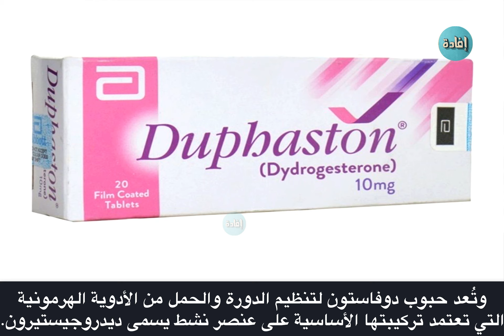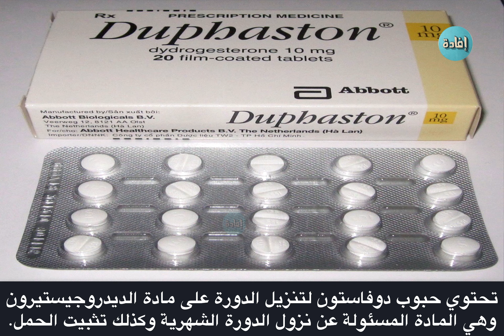طريقة استخدام حبوب دوفاستون لتنظيم الدورة ؟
عدم انتظام الدورة الشهرية هو أحد الأشياء المزعجة بالنسبة للنساء، وتُعد حبوب دوفاستون لتنظيم الدورة والحمل من الأدوية الهرمونية  التي تشبه في عملها هرمون البروجسترون الطبيعي. و يتم وصف حبوب دوفاستون في حالات اضطراب الدورة الشهرية ، ويجب تناول هذا الدواء بالجرعة الصحيحة المحددة من قِبل الطبيب المتخصص .

00:00 مقدمة
00:38 طريقة استخدام حبوب دوفاستون لتنظيم الدورة ؟
01:27 حبوب دوفاستون متى تنزل الدوره ؟
02:17 حبوب دوفاستون لمنع الدوره
02:40 النهاية